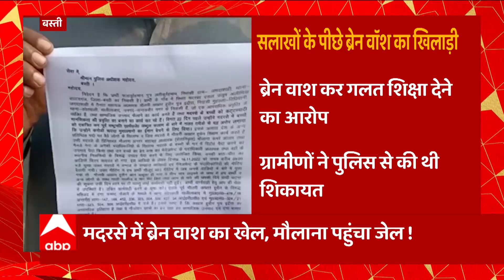UP News: Basti के सबसे बड़े मदरसे का मौलाना पहुंचा जेल, मौलाना पर बच्चों का ब्रेन वॅाश करने का आरोप